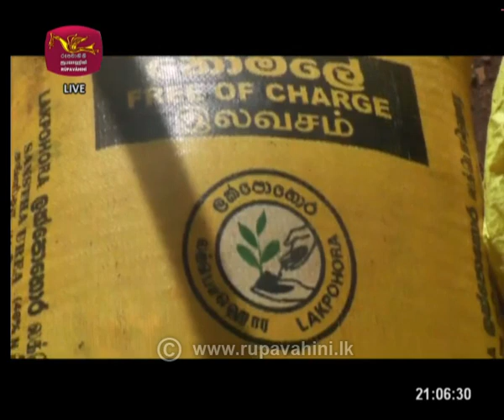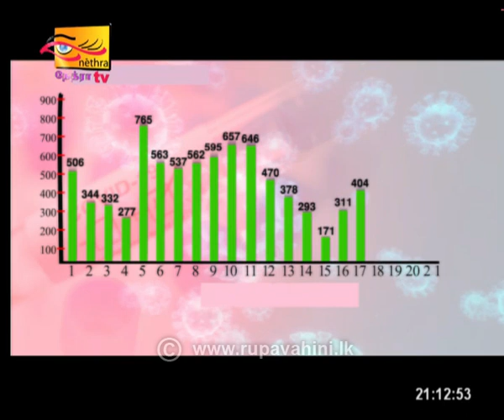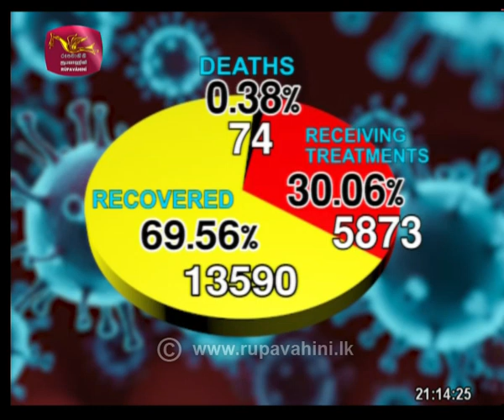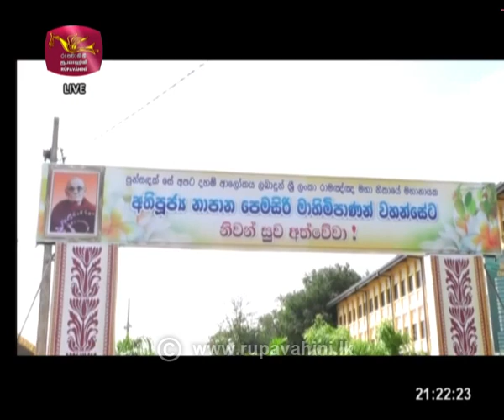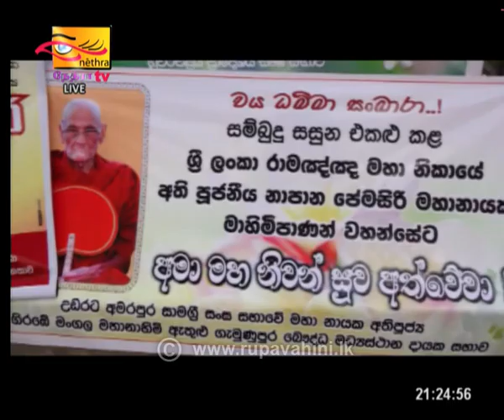2020-11-21 | Channel Eye English News 9.00 pm